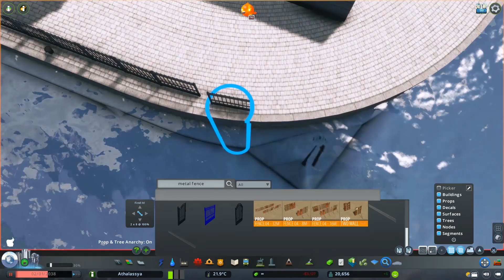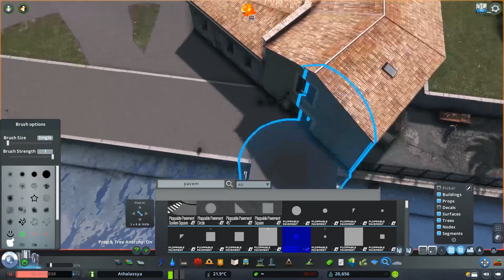Public Housing Development/Marina | Cities Skylines Athalassya 13 [Reupload]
Cities Skylines: Athalassya ►How the city develope and manage its public housing. A little exemple with the marina district. It's more or less inspired by the Syngapore model, which has its flaws but performed miracles in the past years.

I know, boats don't have the high to leave the marine with their poles. But I couldn't find smaller ones or a lift bridge ¯\_(ツ)_/¯

00:00 - Opening
00:50 - Timelapse
31:48 - Cinematic
38:02 - Outro

Rime OST ► Growing Stronger
Final Fantasy XIII ► Eidolons on Parade
Piromare OST ► Piromare
Mass Effect 3 OST ► Farewell and into the inevitable
Baten Kaitos ► To the end of the journey of glittering stars
Final Fantasy VII ► Advent Children
Final Fantasy X-2 ► Memories of Light and Waves